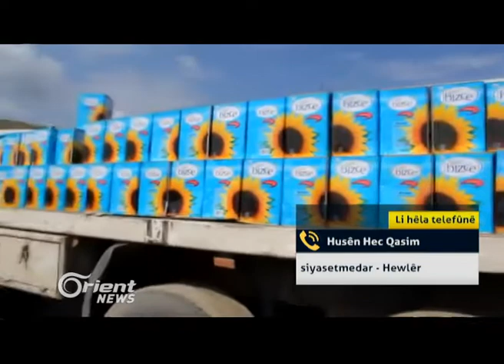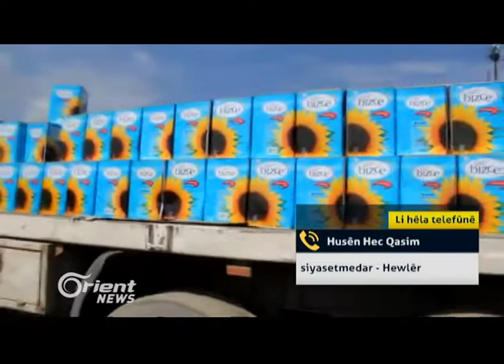Şervanên HSDê derbasî taxên derve yên Minbicê dibin